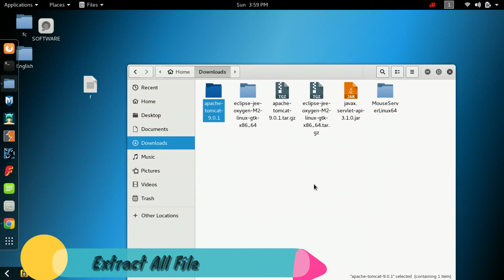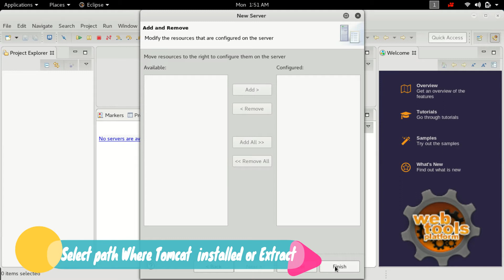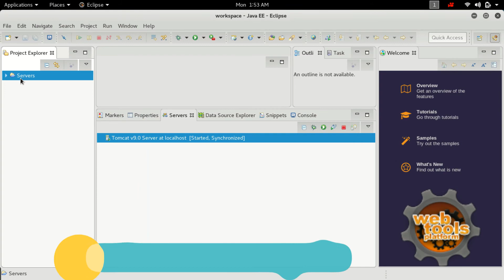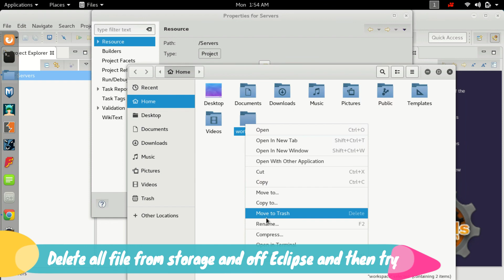How to install Tomcat Server in Eclipse Without Error -01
Step: 1 Java Step By Step Tutorial
dynamic web project Setup in eclipse